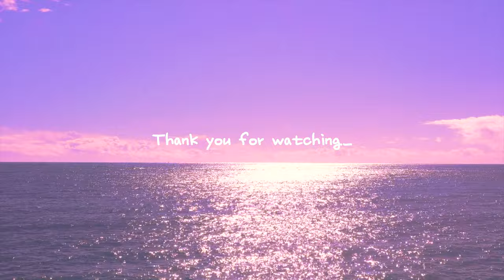vlogㅣ세상이 아직은 어려운 쫄보 강아지🐶ㅣ사회화 둔감화 훈련의 연속ㅣ존재만으로도 충분해💘ㅣ최애 목줄 추천ㅣ유기견 성장일기🥰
쫄보 개복치 강아지 태리지만
그래도 삼년동안 정말 많이 좋아지고 밝아졌기에
앞으로가 더 기대되는 멋진 강아지랍니다

매일이 어렵고 무서운것 투성이지만
조금씩 극복하기위해 열심히 공부하고 있으니
주위 자극에도 무던해진 미래의 태리를 상상하며